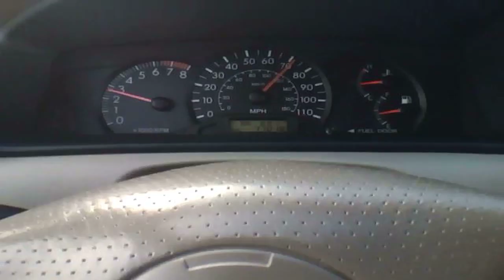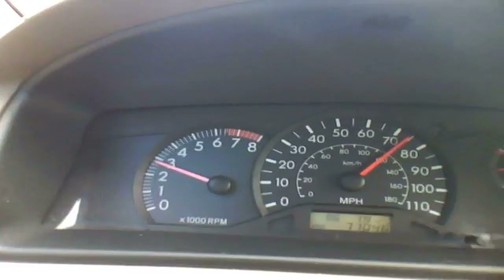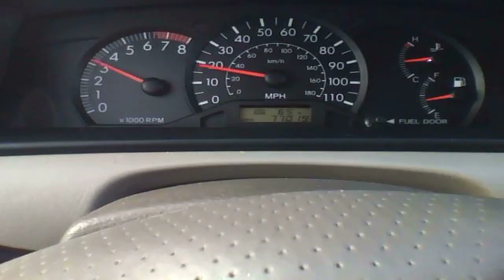2006 Toyota Corolla Test Drive - Abusive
Took out the crapolla to & from class cause it had gas.    As I hate Toyota's, Figured Y not slap it silly a bit LOL..

Just a Plain Jane 2006 Toyota Corolla CE with Power Windows & Auto.  I didn't want to rev it too much past 5000 RPM as I wasn't too comfortable by how the engine sounded in this 1 ( Was Kinda rough ). U'll hear what I mean the vid before this.